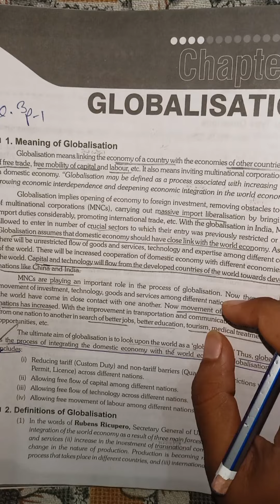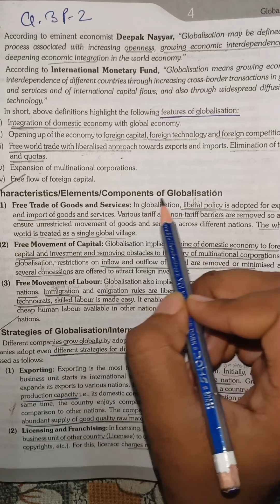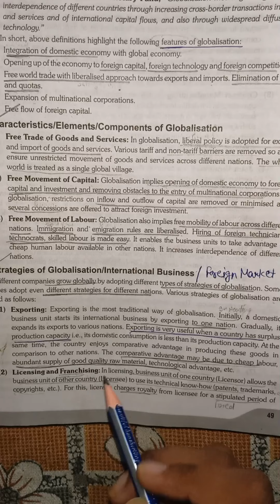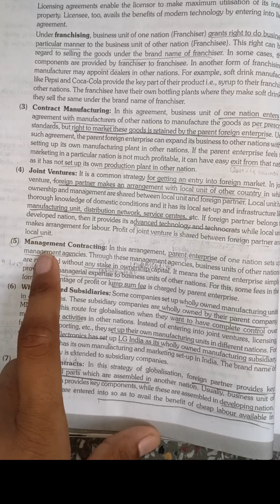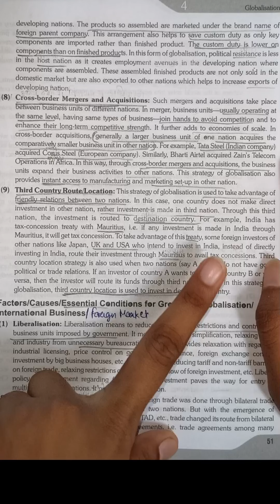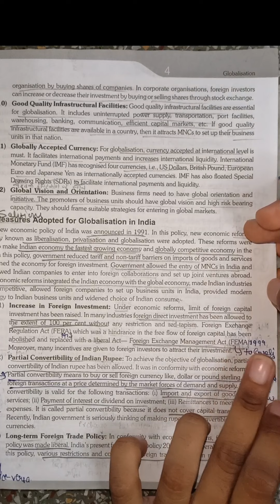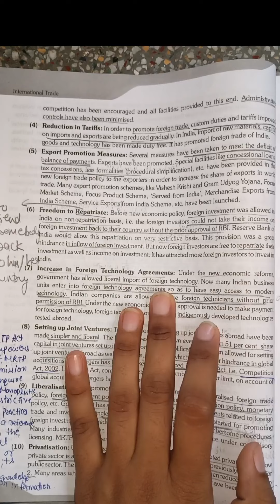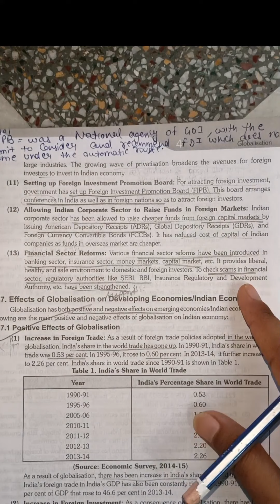Globalisation:meaning,features, strategies, factors, measures for globalisation#part2#bcom#mcom